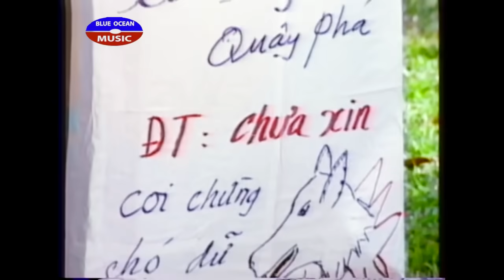Liên Khúc Tình Xa - Danh Hài Bảo Chung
© Bản quyền thuộc về Danh Hài Bảo Chung
© Copyright by Danh Hài Bảo Chung ☞ Do not Reup